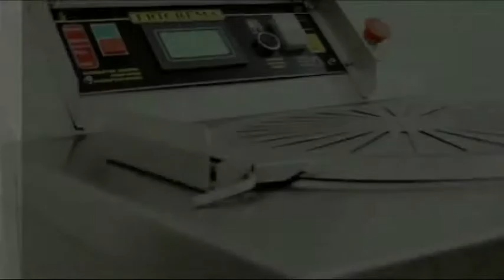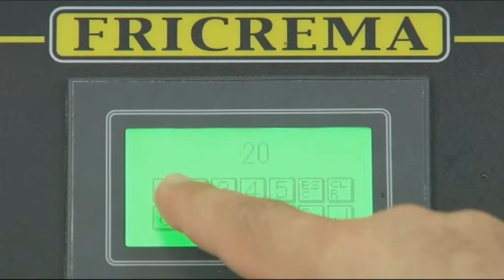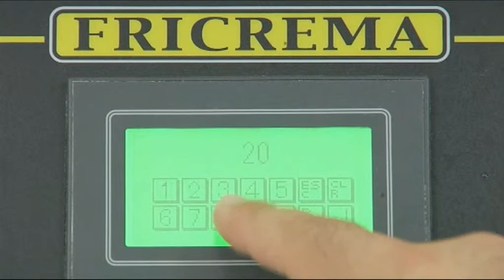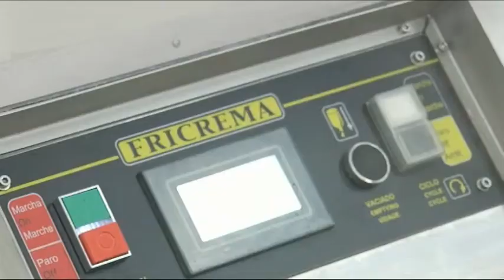FRICREMA - Turrón au j aune d' oeuf